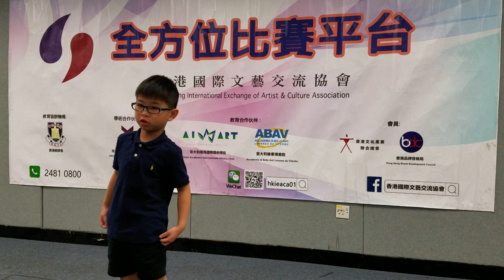2019-05-25 第十九屆全港超級語言朗誦比賽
第十九屆全港超級語言朗誦比賽